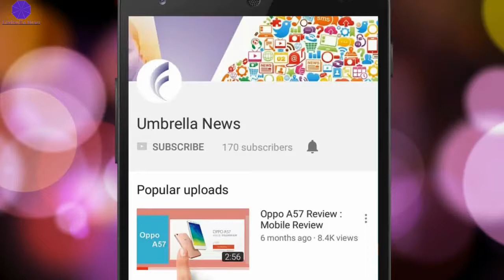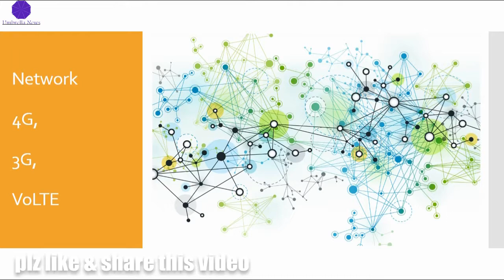Intex Aqua 5 5 VR Specs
Intex Aqua 5.5 VR+ for Rs 5849/- (Buy)

PERFORMANCE
1.25GHz Quad-core MediaTek
2 GB RAM

DISPLAY
5.5-inch HD IPS display

CAMERA
8 MP camera with dual color flash
5 MP Front Camera

BATTERY
2800 mAh

OTHERS
16 GB Internal
4g Supports
Dual SIM